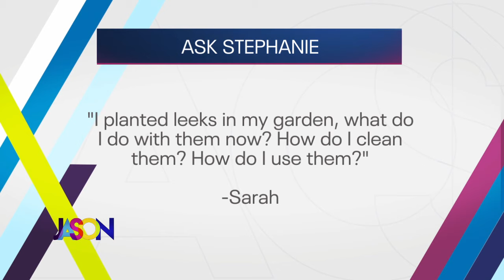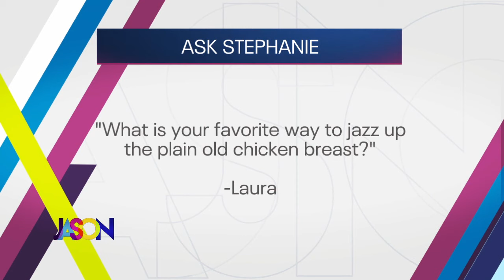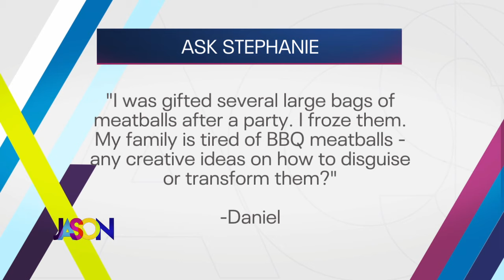2 great ways to use apples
Apple season is here... so why not make something delicious? From sweet to savory, Stephanie Hansen from Stephanie's Dish has 2 great recipes. Don't miss the salad Jason can't stop talking about.